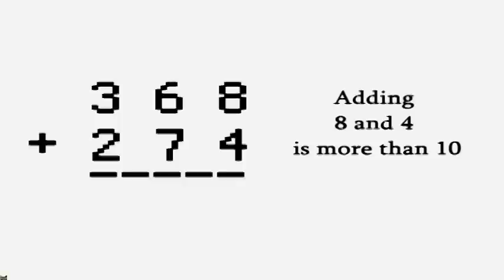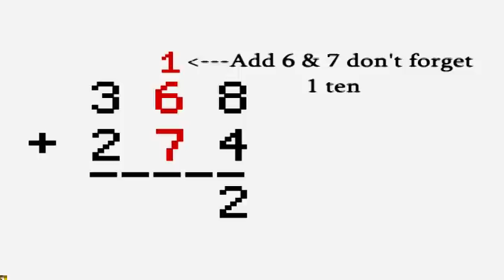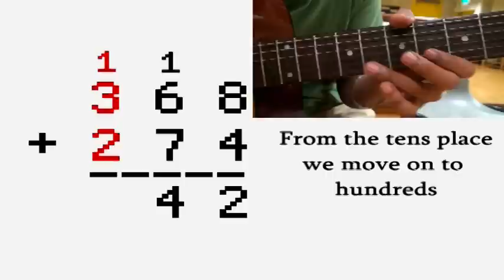Hadi's Project PriMatE (PRImary MAThematics Edutainment) - Addition P3 and P4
My video created successfully for Project PriMatE (Primary Mathematics Edutainment. Objective is not to teach concepts but to imbue the love for Mathematics. Hopefully improving our child's attitude will mark the first step to improving our child's Mathematics aptitude. Teachers around the world, please feel free to use my videos. You can even sell them for profit. I don't mind seriously. As long as more pupils benefit. Enjoy Learning!